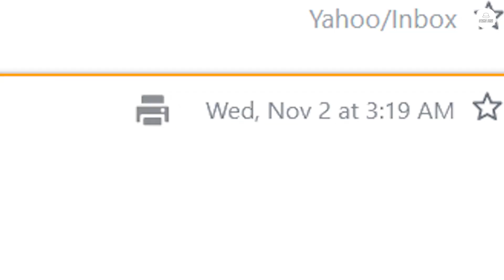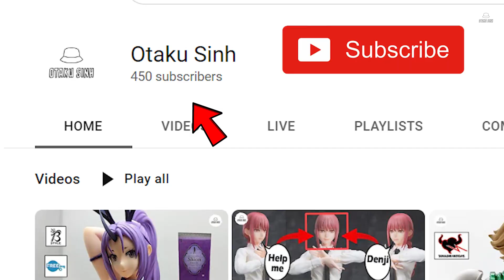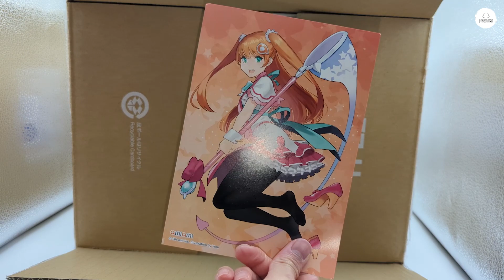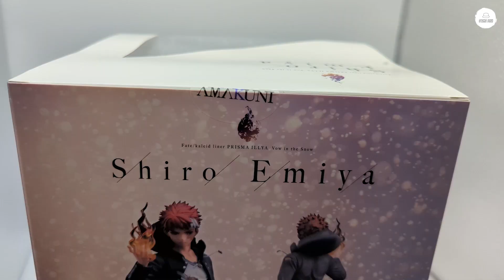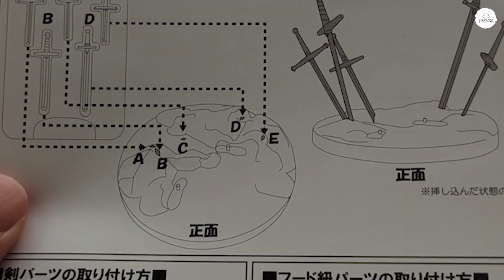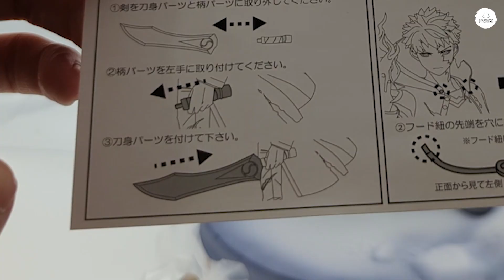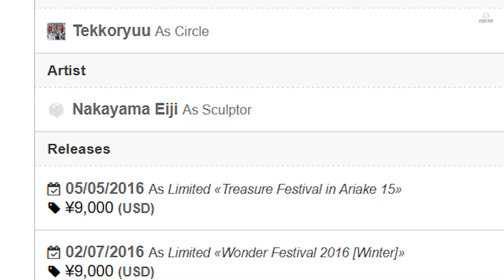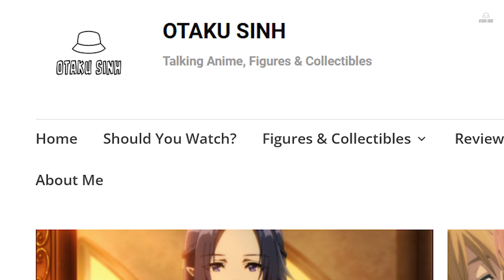Emiya Shirou - Fate/kaleid liner Prisma Illya: Vow in the Snow (Unboxing / Assembly / Review)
✔️ Checkout where to get the Amakuni 1/7 scale of Emiya Shirou below!